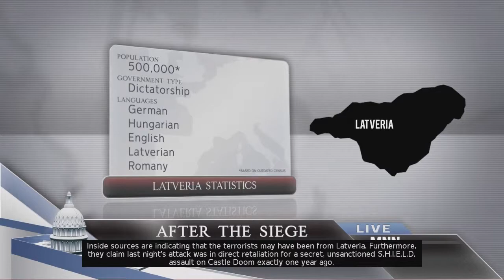Ed Plays Marvel Ultimate Alliance 2 #4 | PS3